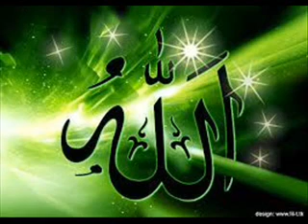EMISSION AN-NASIHA PRÉSENTER PAR MASYLLA KANE DU 07 12 2017